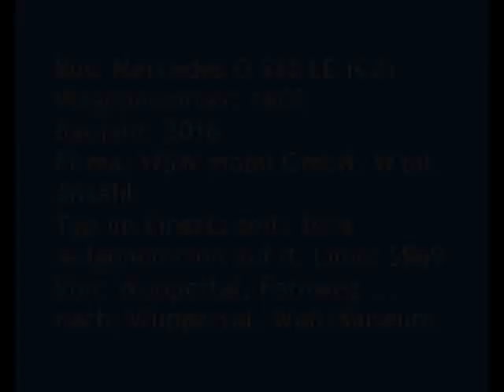[Sound] Bus MB Citaro (C2) LE | #1603 | WSW mobil GmbH, Wuppertal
Bus: MB Citaro (C2) LE
Wagennummer: 1603
Baujahr: 2016
Firma: WSW mobil GmbH, Wuppertal
Anzahl: 18 (Stand Dezember 2018)
Typ im Einsatz seit: 2016
Aufgenommen auf der Linie: SB69
Von: Wuppertal, Farnweg ...
nach: Wuppertal, Wall/Museum